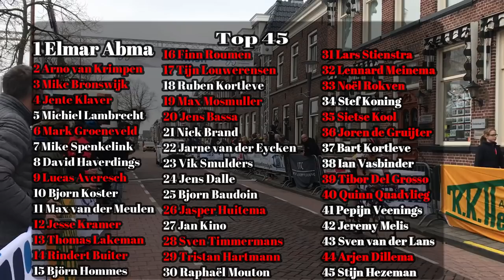Cycling: Omloop van Noordwest Overijssel 2019 | Nieuwelingen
I am Noah, and i am 16 years old. I might have stopped riding cyclocross races, but i have a great passion for the sport. On this channel you will find as much cyclocross races as possible. During the summer you will also find some gopro videos of my own races. I ride in the juniors category.
or you can add me on snapchat: noahcyclinggame